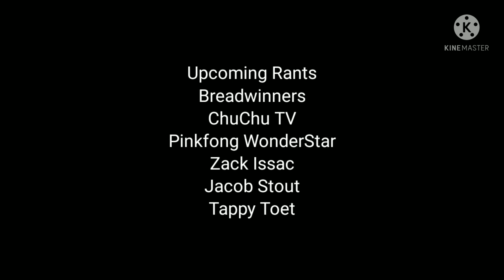KHC Rants S4 E21: High Guardian Spice